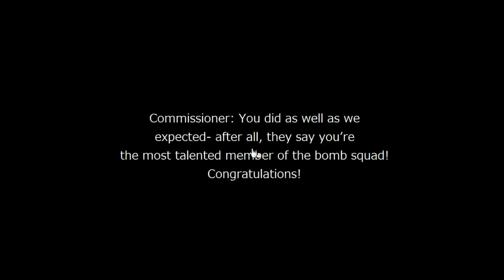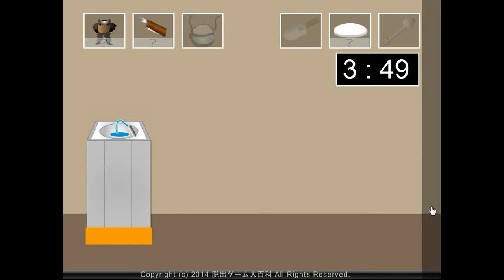No1 Game's Get Out 2 (3 ends) Walkthrough